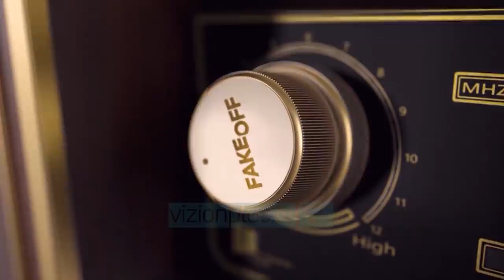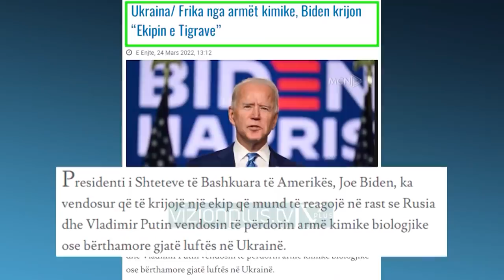FAKE OFF - "Mjaft më me shalë në TV" - 25 Mars 2022 - Vizion Plus